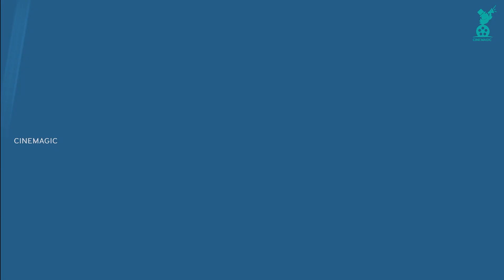മനുഷ്യർക്ക് പകരം പാവകൾ ജീവിക്കുന്ന ദ്വീപ് ! The Island of the Dolls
The Island of the Dolls

There's just something really thrilling about a place with a dark and mysterious past. Take La Isla de las Muñecas, for example. An island covered with decaying old dolls strung up in trees is pretty creepy on its own — even before you get to the dark origin story.

The Island of the Dolls (La Isla de las Muñecas), located in the channels of Xochimilco, south of the center of Mexico City, very close to the Estadio Azteca football stadium, is a chinampa of the Laguna de Teshuilo and one of the main attractions of the channels. Dolls of various styles and colors are found throughout the island, originally placed by the former owner of the island, Julian Santana Barrera. Julian believed that dolls helped to chase away the spirit of a girl who drowned years ago. Julian died in 2001 of a heart attack. Sources say he was close to the same spot where the girl drowned.

References